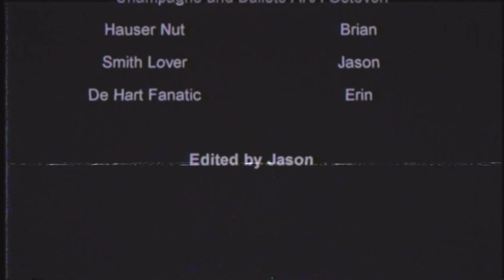This is the greatest movie ever made | So Bad It's Good #55 - Champagne & Bullets AKA Geteven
This is one of the best bad movies we've ever seen. Our mouths were agape for the entire runtime. Drunken Wings Hauser, devil voice William Smith, and the legend John de Hart round out one helluva time. This is a must watch. You won't be sorry.

Backup Camera
Audio Recorder